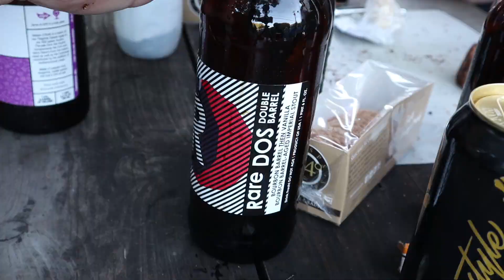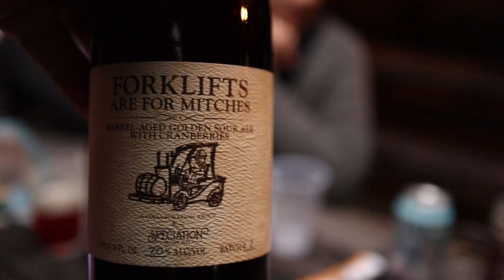The Beerists Beer Share - Nov 2018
On the first Sunday of every month, we host beer share in Austin. The weather was beautiful, and we drank a whole lot of incredible beers, including a few left over from the show.

Want to join us next time? Details for our Monthly Beer Share are released on our Facebook a few days in advance!

Amazon wishlist!